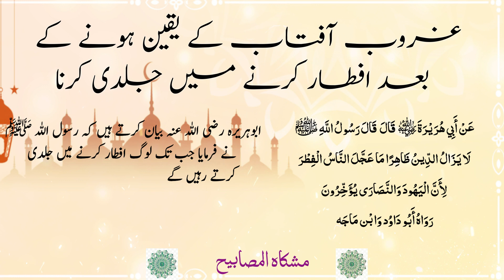Iftar Jaldi Karna Kaisa Hai | Iftar Ka Sahi Waqt | Iftar Karne Ka Time